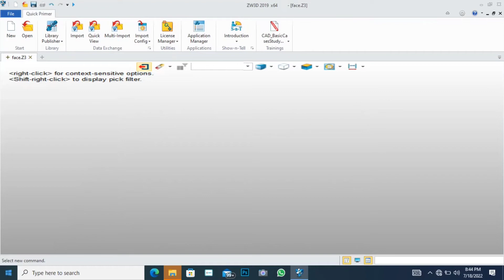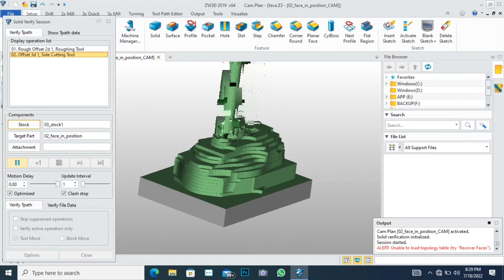zw3d profile cut machining in tamil